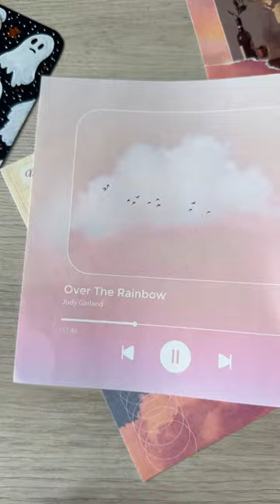DIY phone case😍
phone case

phone case painting

phone case diy

phone case

phone case cleaning

phone case decoration

phone case ideas

phone case design

phone case crochet

phone case painting ideas

phone case haul phone case journal

diy phone case journal

mobile case journal 17:04
•Il 5G 29,

phone case diy

phone case diy game

phone case diy 5 minute crafts

phone case diy aesthetic

phone case diy with paper

phone case diy paint

phone case diy with acrylic paint

phone case diy with nail polish

phone case diy ideas

phone case diy easy

phone case diy black

easy phone case

easy phone case painting ideas

easy phone case diy

easy phone case ideas

easy phone case painting

easy phone case

easy phone case decoration ideas

easy phone case drawing

easy phone case crochet

easy phone case making at home

easy phone case design